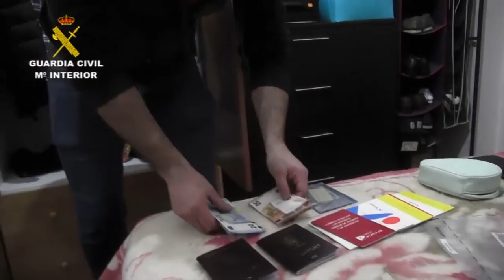Operación Bravos. La Guardia Civil libera a 61 personas sometidas a explotación laboral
Infringiendo gravemente la legislación laboral y convenios colectivos de nuestro país

La Guardia Civil libera a 61 personas sometidas a explotación laboral

En la operación “Bravos” ha quedado desarticulada una organización delictiva especializada en  la Trata y explotación laboral de ciudadanos del Este

37 de las personas liberadas han recibido el status de víctimas de trata de seres humanos por las autoridades españolas. La mayoría de ellas ya han regresado a sus países de origen

Se estima que en los últimos nueve años, esta organización delictiva habría captado y trasladado a nuestro país a más de 1000 personas para, posteriormente, explotarlos en unas condiciones inhumanas

Los cabecillas de dicho entramado criminal, un matrimonio de nacionalidad rumana, se han lucrado ilícitamente durante años del trabajo realizado por  víctimas, que trabajaban como temporeros en distintas campañas de recolección de cítricos en las provincias de Castellón, Valencia y Lleida

26 de febrero de 2020.- La Guardia Civil, en la denominada operación BRAVOS, ha logrado desarticular una organización criminal especializada en introducir en nuestro país, mediante engaño y abuso de situación de superioridad, a personas del Este de Europa, principalmente de Rumanía y Bulgaria, con el fin de explotarlas laboralmente como temporeros en el sector de los cítricos en provincias como Valencia, Castellón y Lleida.
En la última fase de esta operación, los agentes de la Policía Judicial de la Guardia Civil a cargo de la investigación, han conseguido liberar a 21 víctimas, aunque en los últimos meses se ha tomado manifestación a 61 personas que, en la mayoría de casos, han regresado a sus países de origen siendo sus declaraciones fundamentales para corroborar los hechos investigados.
Han sido detenidas cinco personas, todas ellas de nacionalidad rumana, a las que se les imputan delitos de Pertenencia a Organización Criminal y de Trata de Seres Humanos con fines de explotación laboral, habiendo ingresados cuatro de ellas en prisión. Las dos personas con más peso en esta organización delictiva son un matrimonio de origen rumano, M.M y S.M, de 49 y 45 años respectivamente, afincados en la provincia de Castellón y con antecedentes policiales por hechos similares.
Captación de víctimas en sus países de origen
Las víctimas eran captadas en sus países de origen, Rumanía y Bulgaria concretamente, aprovechando siempre alguna situación de vulnerabilidad tanto económica como personal, ofreciéndoles un contrato de trabajo en España con remuneraciones en metálico por los trabajos realizados, así como una vivienda digna y gratuita durante toda la duración del contrato laboral.
Estas personas, ante situaciones personales dramáticas, en la mayoría de casos provocadas por una escasez de ingresos con los que poder pagar productos básicos de primera necesidad como medicamentos o comida, no dudaban en aceptar la oferta, llegándose a pagar ellos mismos el traslado a nuestro país en autobús o incluso por vía aérea, a pesar de su precaria situación.
Al llegar a España, y una vez distribuidos en distintas casas de la organización, eran recibidos por el citado matrimonio, informándoles éstos de la necesidad de tener que solicitar una serie de documentos para poder trabajar legalmente en España, como por ejemplo el NIE, gestión por la que cobraban a los trabajadores la cantidad de 20 euros.
Estos documentos, una vez solicitados y tramitados, nunca llegaban a ser entregados a las víctimas. A su vez, los líderes de la organización, con la finalidad de tenerlos controlados en todo momento, les informaban de que no podían salir bajo ningún concepto de las casas donde se alojaban, salvo para ir a trabajar, y que para esto tendrían que ir siempre acompañados por personas pertenecientes a la organización delictiva investigada, aleccionándoles éstos mismos sobre lo que tendrían que decir ante posibles inspecciones.
Seguidamente, también eran informados de otra serie de circunstancias que se les iba a exigir desde ese instante, como por ejemplo el pago de 3 euros diarios en concepto de traslado al lugar de trabajo o el de otros 75 euros mensuales en concepto de alquiler de vivienda, extremos estos que figuraban sin coste para los trabajadores en las condiciones iniciales.
Engañados respecto a la jornada laboral, las condiciones de trabajo, salarios y  alojamiento
Respecto a la jornada laboral, esta también cambiaba notablemente respecto a las condiciones ofertadas en origen, ya que en realidad las jornadas diarias de recogidas de cítricos durarían para estos temporeros, desde las 7.30 horas hasta las 18.30 horas, de lunes a domingo, con un descanso de 15 minutos para comer, contemplándose como único descanso laboral el de los días que las inclemencias meteorológicas no permitiesen la recolección.